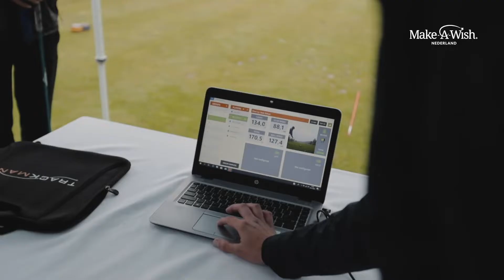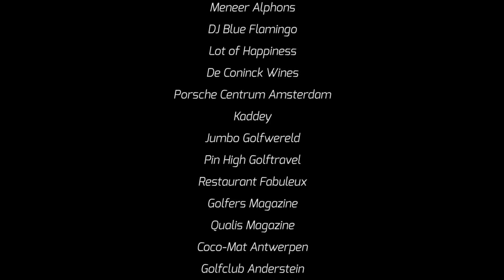Golf for Wishes 2020 - Aftermovie